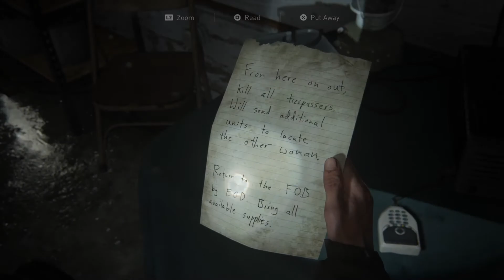The Last of Us™ Part II_20200620194057